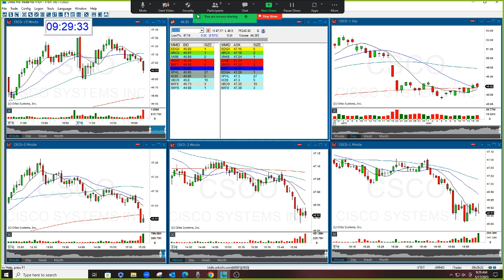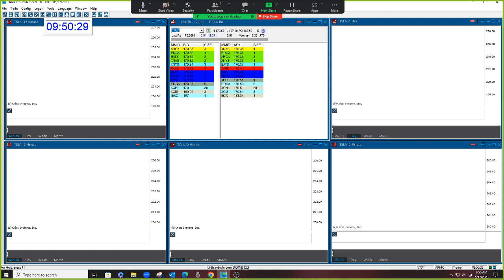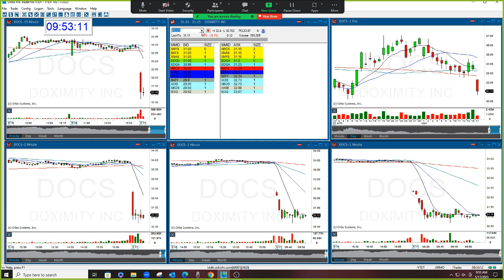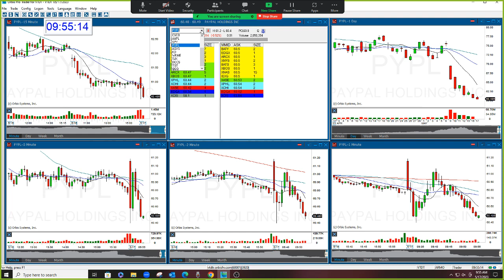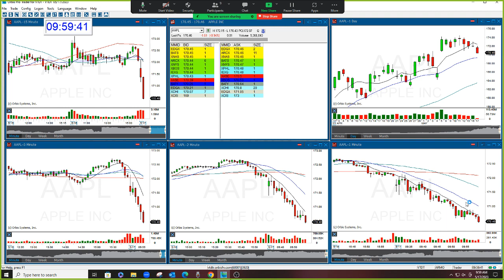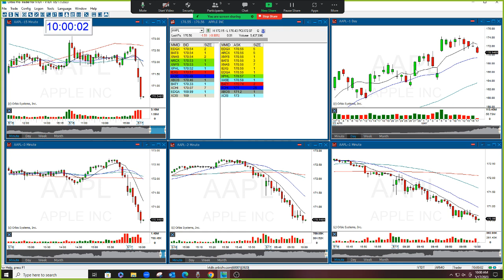The Stock Swoosh Show Live Trading Room 5-17-2023